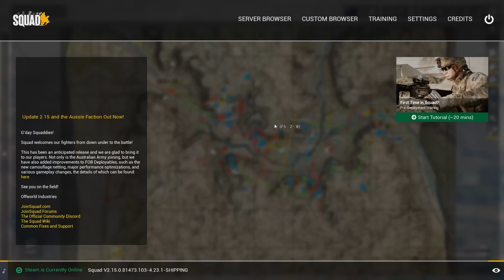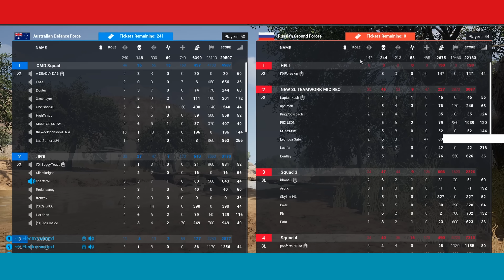REALISTIC LONG RANGE FIREFIGHTS IN AFGHANISTAN'S GRAND CANYON | Eye in the Sky 100 Player Gameplay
My Gaming Rig:
CPU: i9-9900K
GPU: RTX 2070 Super
RAM: 32gb (2x16gb) 3200 Corsair Vengeance LPX
MOBO: Gigabyte Z390-A
Storage: 1 TB M.2 SATA, 4TB HDD

Streaming PC:
CPU: i9-9900k

Peripherals:
Mouse: Razer DeathAdder Elite
Keyboard: Ducky One 2 RGB LED Double Shot (Red Silent Switches)
Headphones: Razer Kraken Pro V2
Mic: Shure SM7B
Audio Interface: GoXLR
Webcam: Logitech C922x
Monitor: ASUS VG248QE 24” 144hz